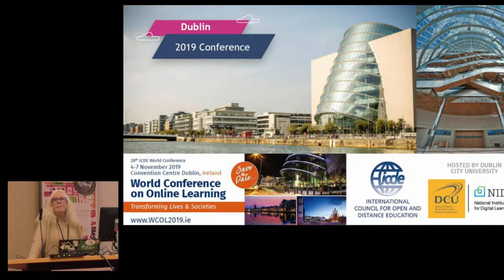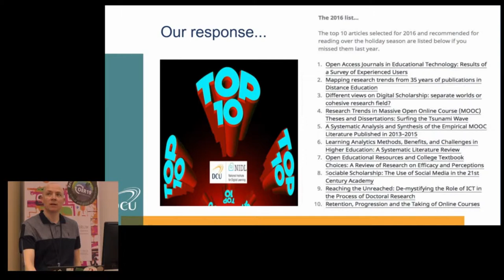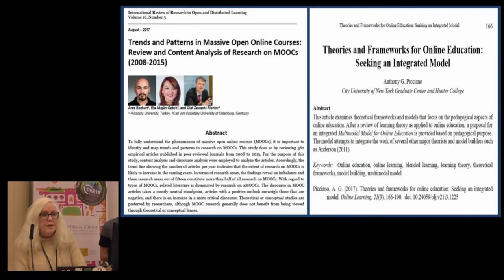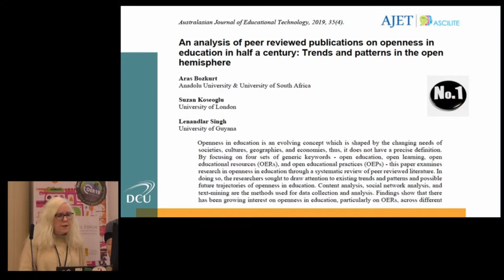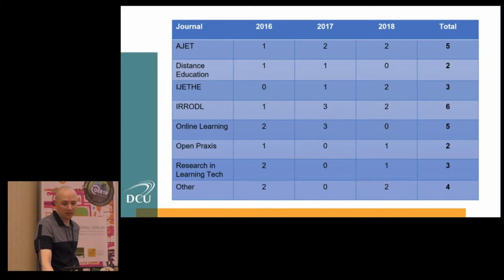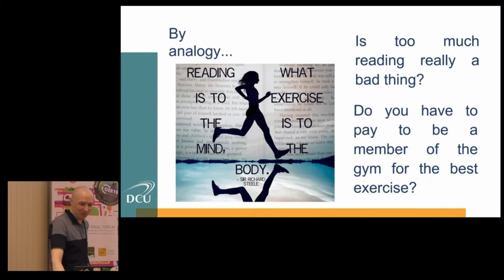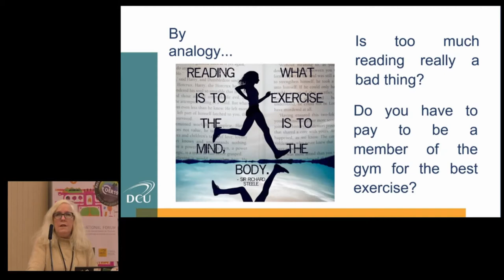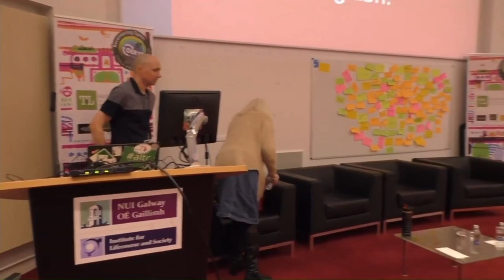OER19: Awash in a Sea of Openness: The Inside, Topside and Downside of Open Scholarship [O-105]